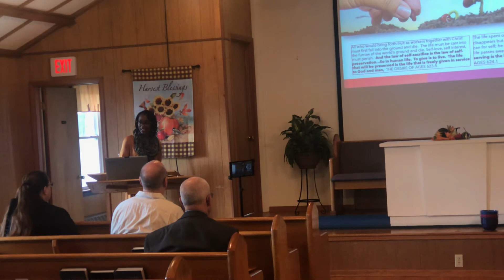A Higher Calling